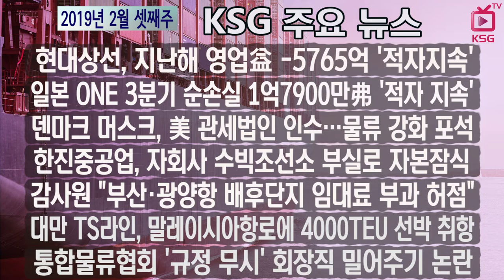KSG NEWS / 현대상선, 지난해 영업익 -5765억 적자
일본 ONE 3분기 순손실 1억7900만弗 '적자 지속'
통합물류협회 '규정 무시' 회장직 밀어주기 논란